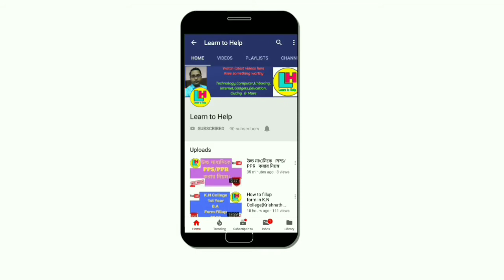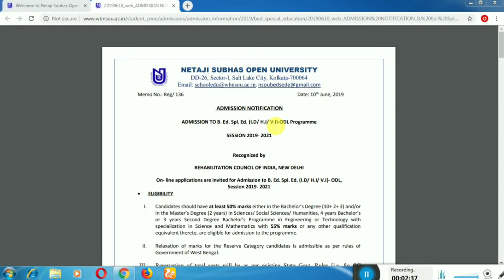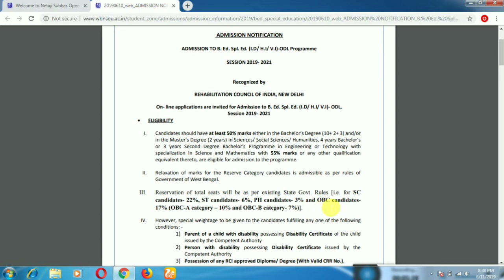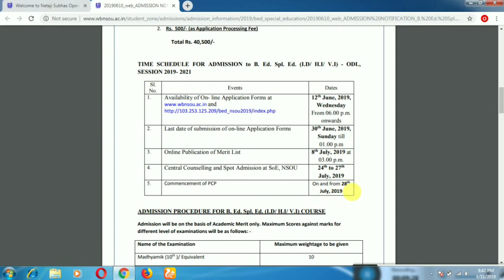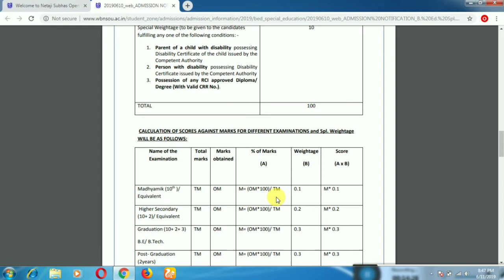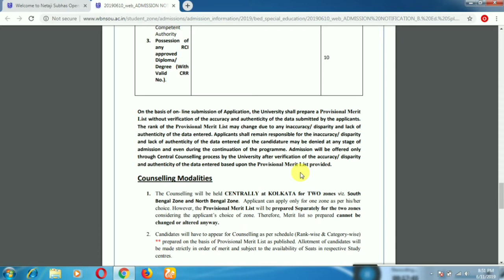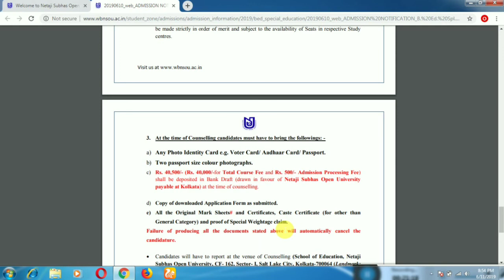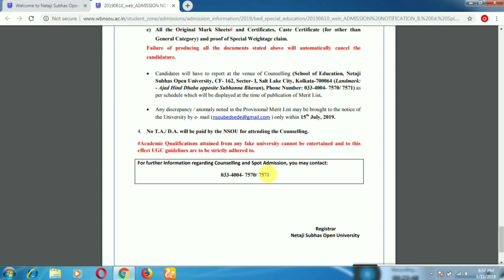NSOU B.Ed in Special Education Admission 2019 || B.Ed Admission Eligibility, Fees by Learn to Help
Full Tutorial on B Ed in Special Education in WBNSOU,Session 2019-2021 by Learn to Help.